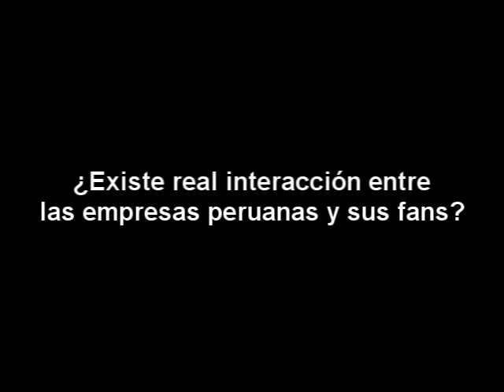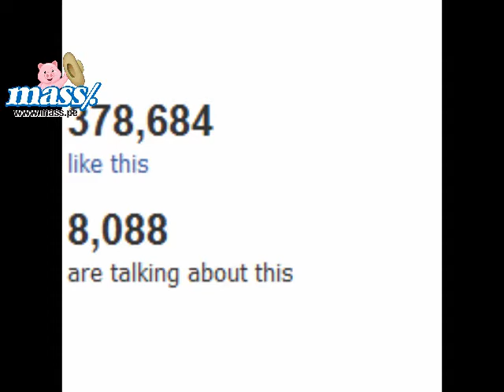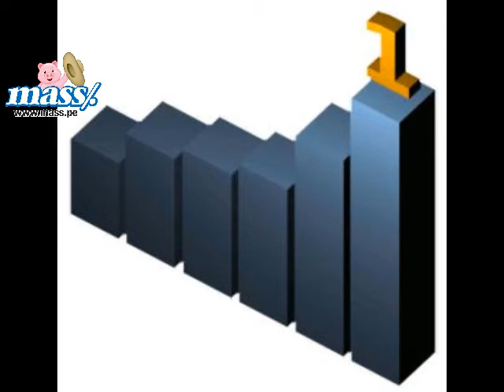Mass.pe - Curso sobre community management y social media